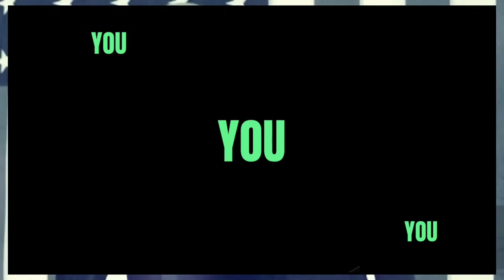WOW! LIZ CHENEY How to deal with Bully's like Broke & destroyed Trump live on stage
lizcheney news politics WOW! LIZ CHENEY just totally destroyed Trump live on stage Breaking News